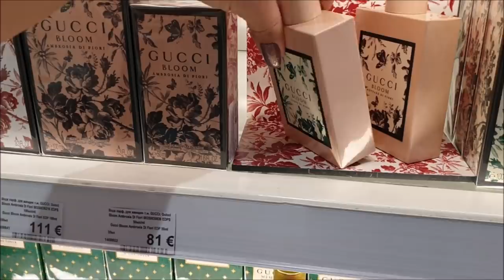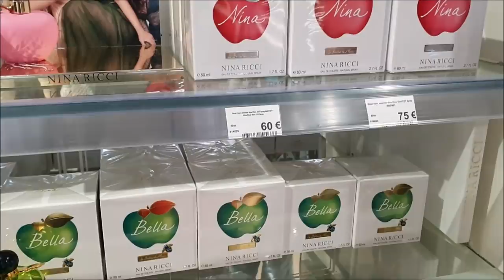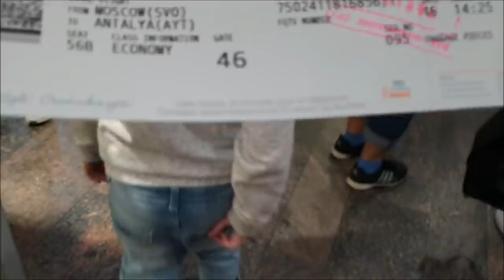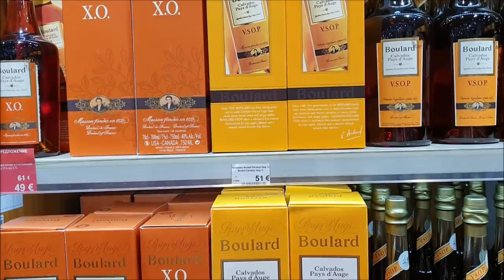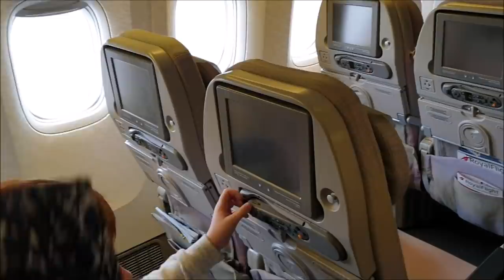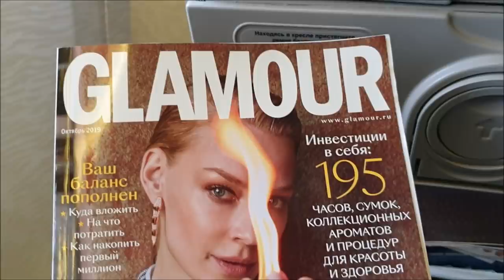Vlog: Шереметьево. Перелёт в Турцию авиакомпанией Royal Flight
Дорогие ДРУЗЬЯ, наше путешествие в Турцию начинается. Я рада, что вы заглянули к нам в гости, наш канал о повседневной жизни обычной семьи.